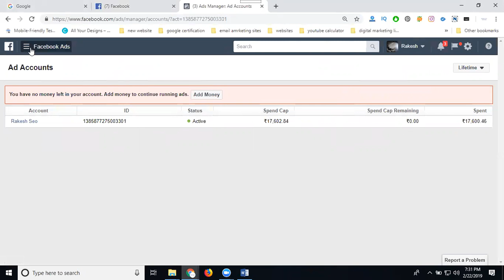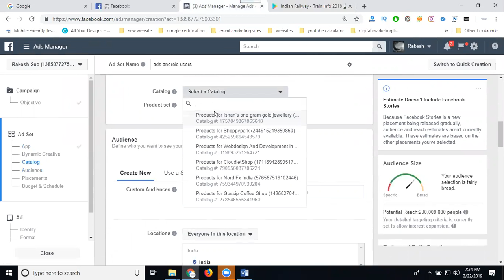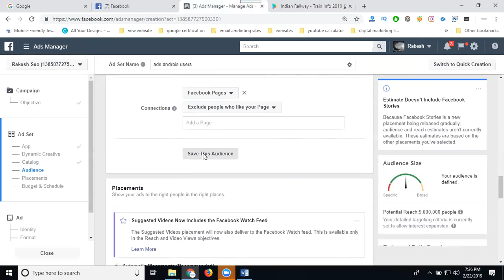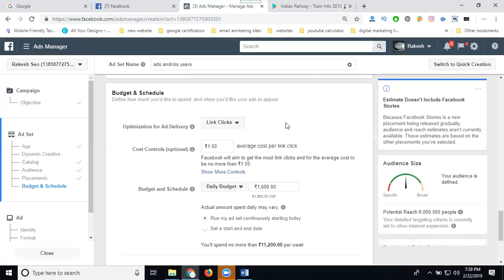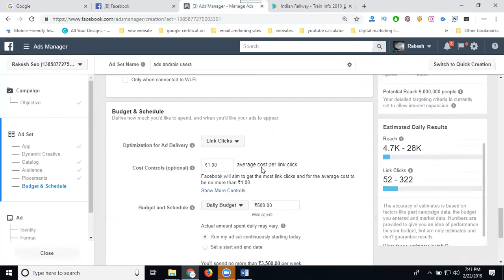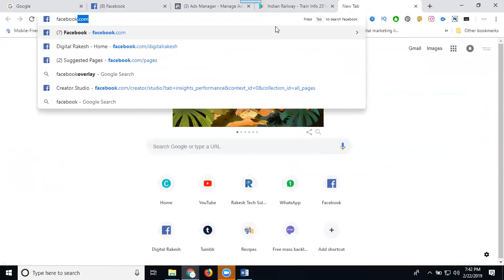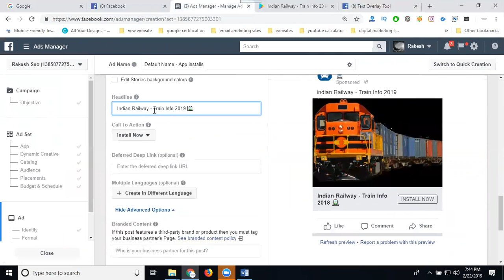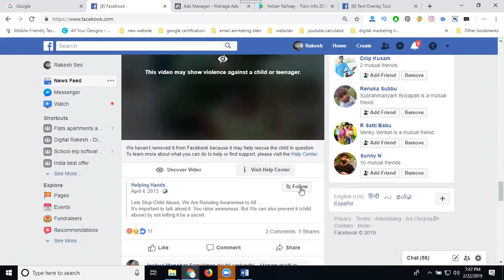How to increase Mobile app installs using facebook 2019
DigitalMarketing - Learn this video How to increase Mobileapp installs using facebook 2019 tutorials by digitalrakesh